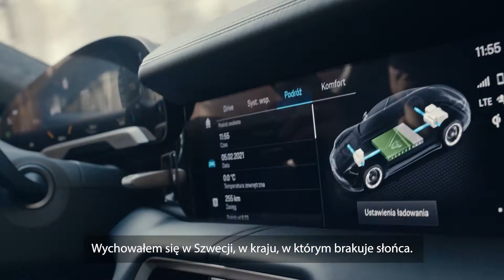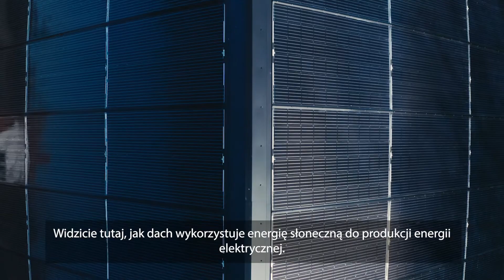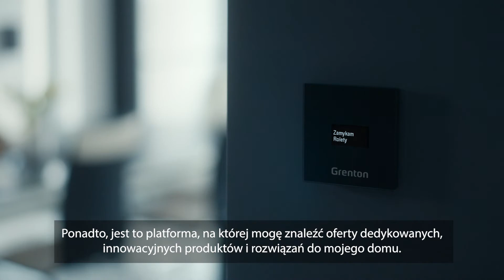Lech Kaniuk is Supercharged! [polish subtitles]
Zawsze myślałem: Czy nie byłoby wspaniale ujarzmić słońce, to ciepło i energię, i móc wykorzystywać je kiedy tylko chcemy? I wiecie co się stało? Udało nam się! ~ Lech Kaniuk, CEO SunRoof.

Czym jest Supercharged?

W naszej wizji świata dom jest początkiem i centrum niezależności energetycznej, tam wszystko się zaczyna. Transport - zasilany energią słoneczną - jest darmowy. Urządzenia, z których korzystasz każdego dnia są inteligentne i połączone. A ty, czerpiąc energię z natury, dokonujesz zrównoważonych wyborów, aby nie tylko brać, ale i dawać.

Ponieważ chcemy mieć realny wpływ na tempo globalnej rewolucji, w której centrum jest dobro natury, dostarczamy Ci ekosystem produktów i rozwiązań, dzięki którym będziesz mógł w pełni korzystać z odnawialnych źródeł energii.

Obserwuj nas na:
Instagramie